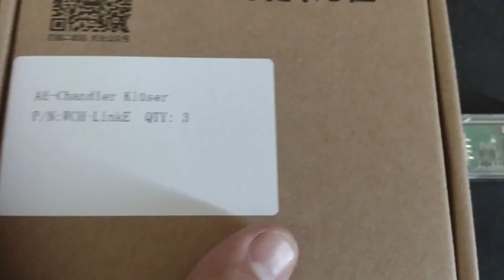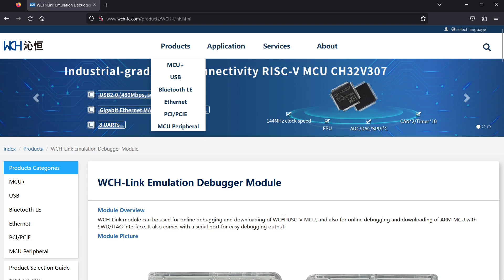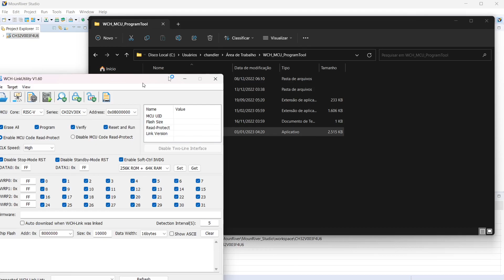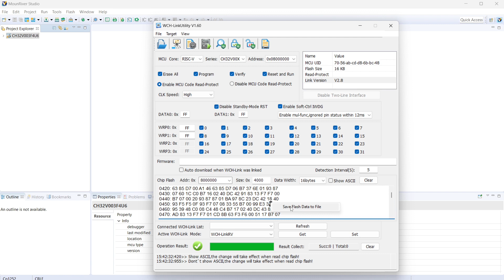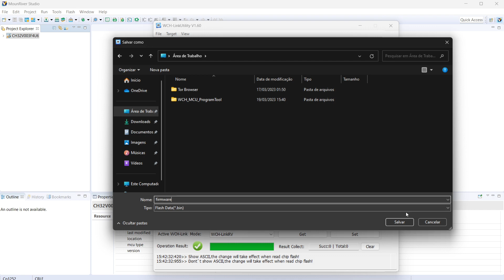ch32v003 programming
Chapters:

0:00 WCH-LinkE Unboxing (3 unit bundle)
0:55 Turning on nanoCH32V003
1:12 CH32V003 MounRiver Studio IDE
1:30 Installing Windows Driver for WCH-Link
2:40 Presenting WCH-Link Utility
3:29 CH32V003 Flash Memory Dump
4:02 Presenting ImHex
4:14 nanoCH32V003 Repository with examples firmwares
4:41 CH32V003 Flash Memory Writing
5:02 Results